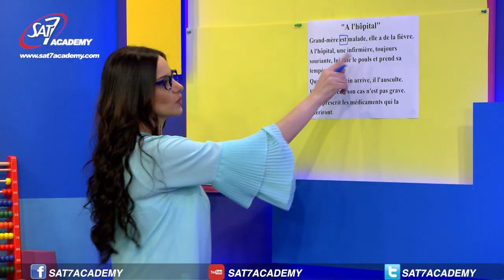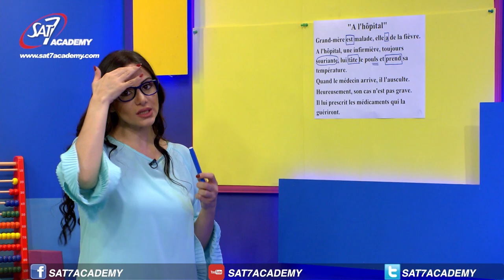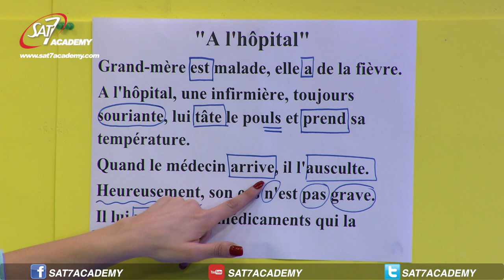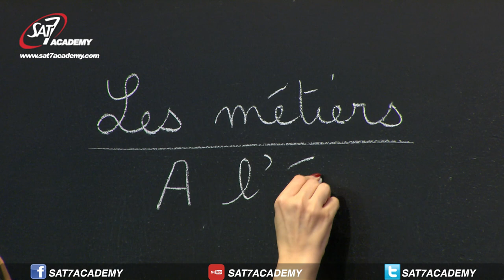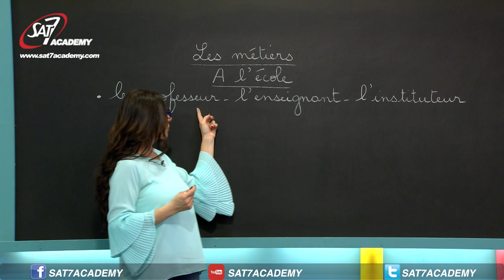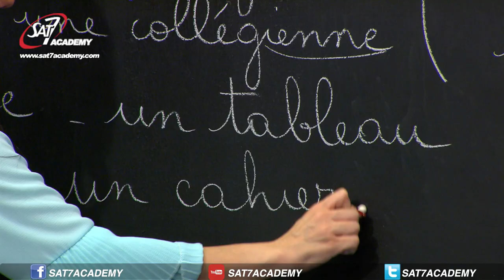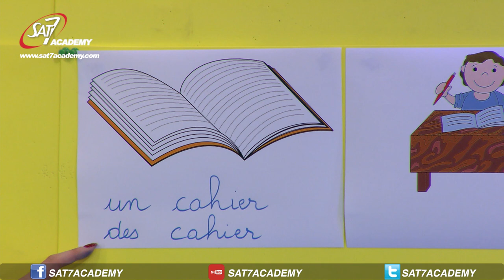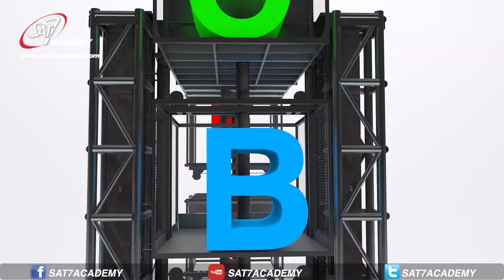My School Season 4 Episode 71 French - 71 مدرستي الموسم 4 فقرة اللّغة الفرنسية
Objectif: les metiers a l'ecole